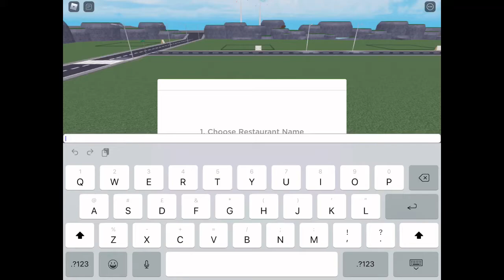Restaurant 2 cool!!😎😎